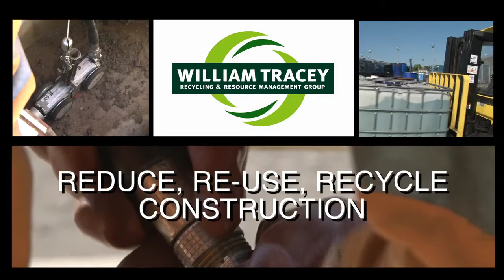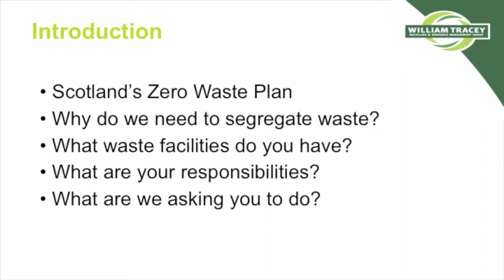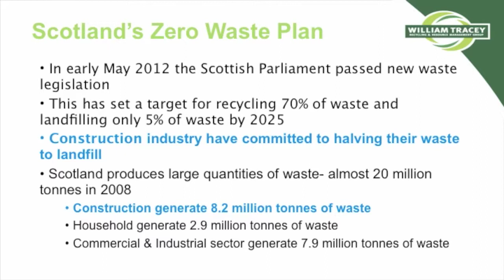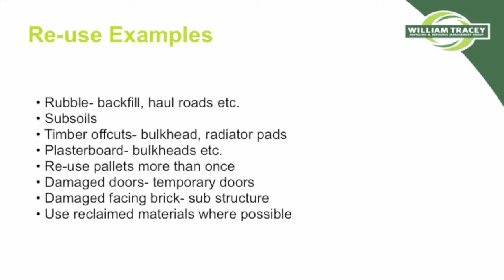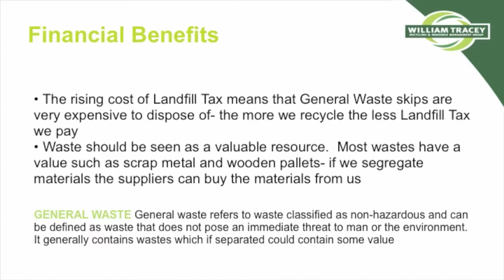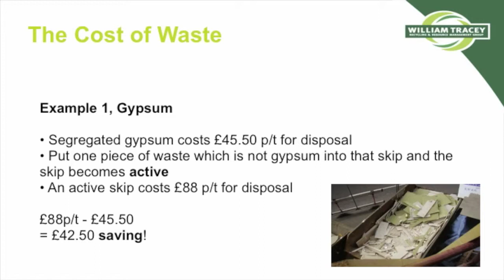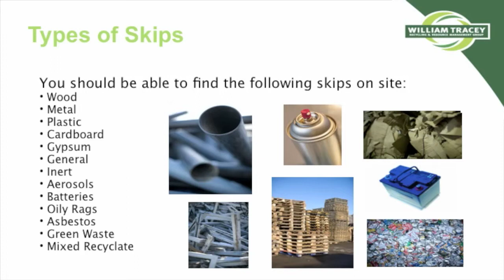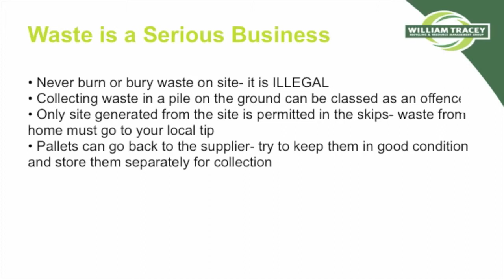Construction Industry- Journey to Zero Waste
A short video giving help and guidance on how the construction industry can save money, recycle more, and embark on the Journey to Zero Waste